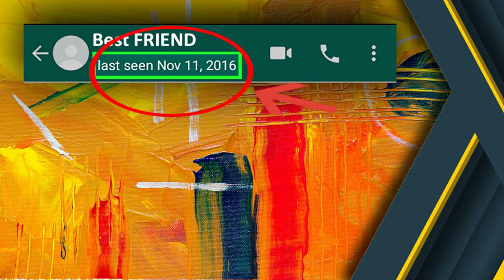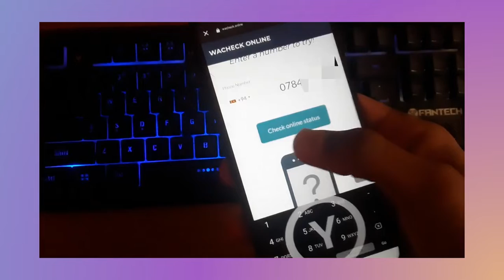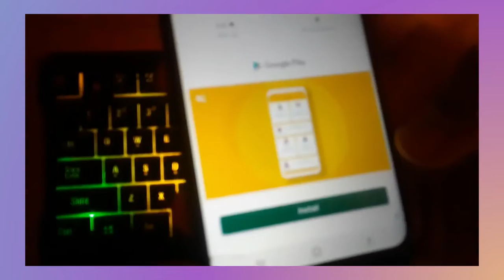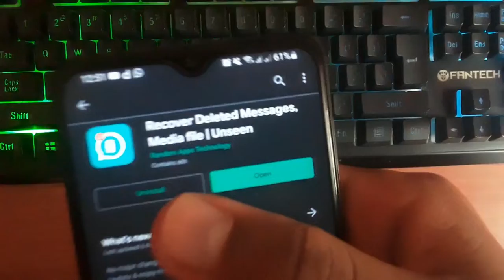How To Find WhatsApp Number Online or Offline | How To Read Deleted Message ? In Tamil